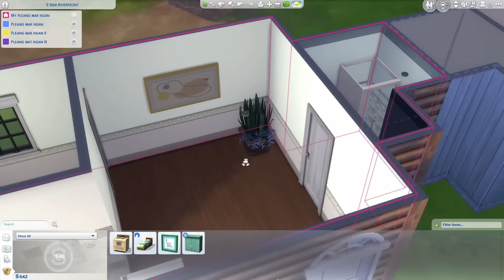เดทกับหนุ่ม(?) ที่ตลาดนัด 🌃🏮 the sims 4 rags to riches (for rent) ep.6